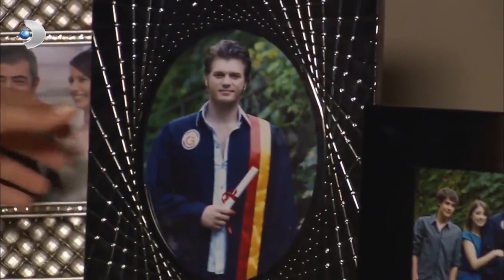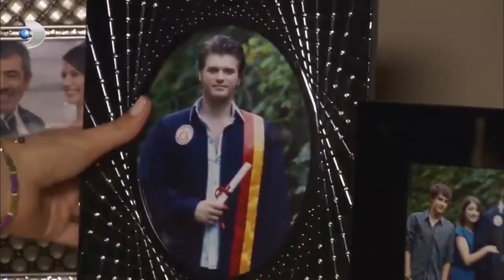نهال مناولة البحر! الحب الممنوع الجزء 78